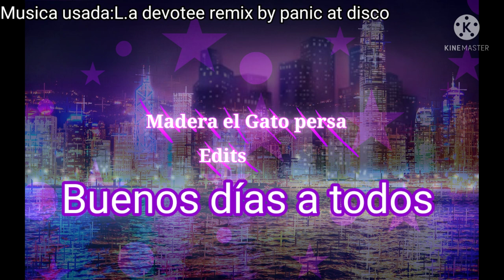Buenos días|Leer Descripción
Arebam: no me acostumbro a ser esto pero, buenos dias a todos como están y todo lo demas..adios